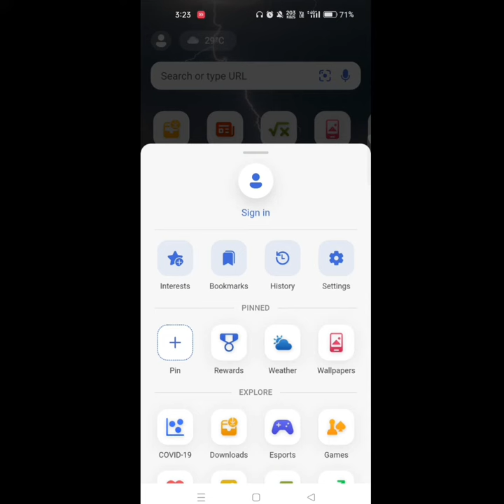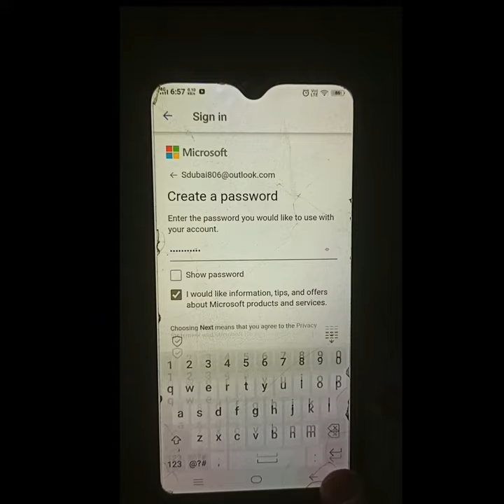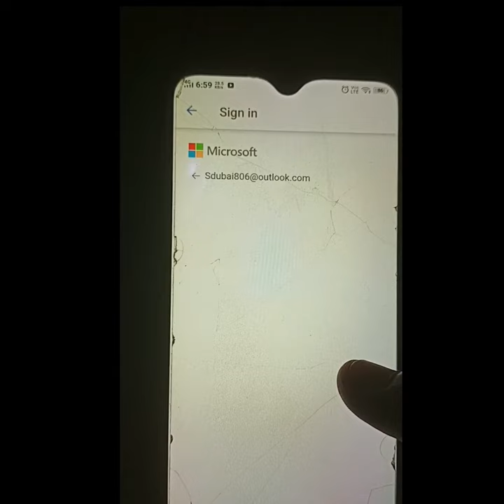Microsoft Bing Account Kaise Banaye || How To Create Microsoft Bing Account !!